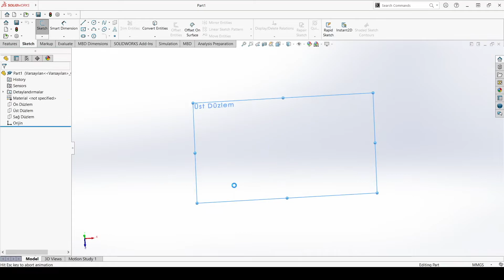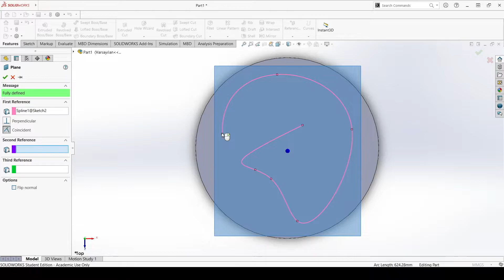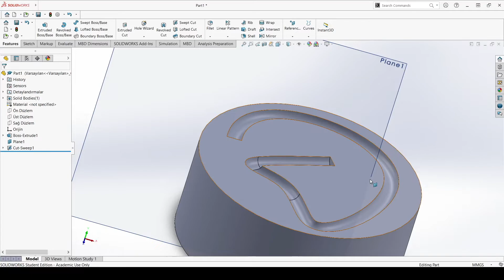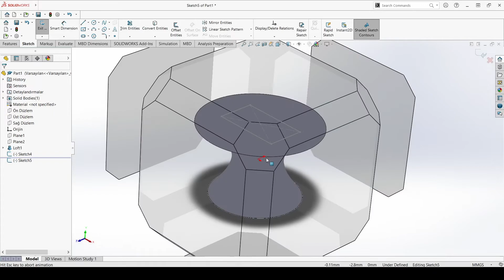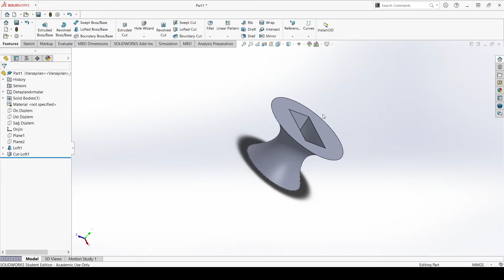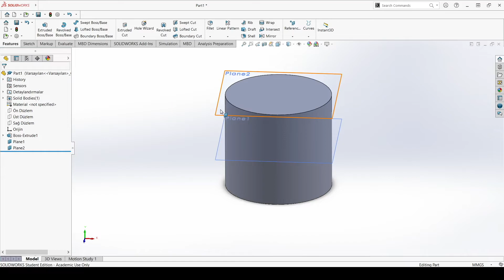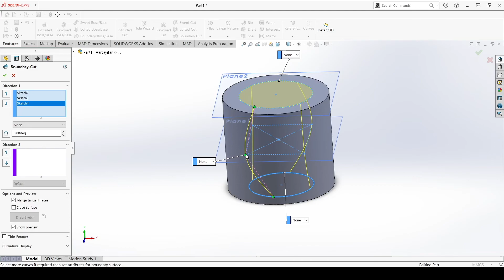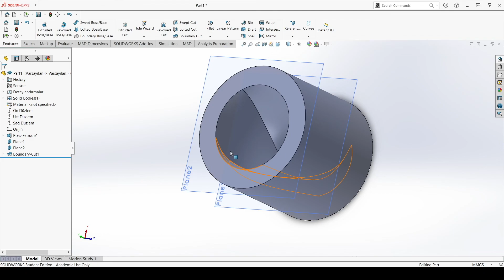SolidWorks Başlangıç Dersleri-5